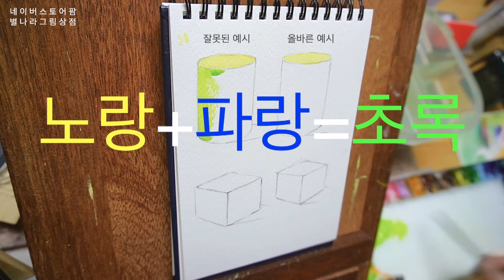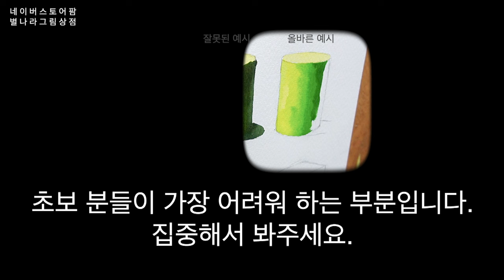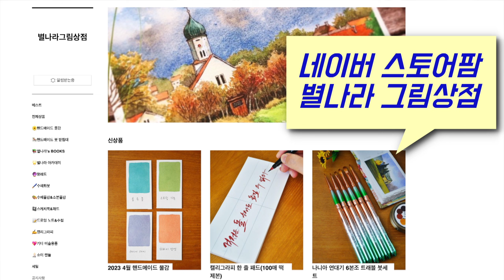당신의 수채화가 까맣게 탄것처럼 보이는 이유와 해결방법!/ Starland_art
📚지은책
🖌꽃이 있는 풍경 수채화 컬러링북

📸CAMERA
SONY a6400( 30mm f3.5 Macro ), iPhone12
🎤MIKE
블루예티X
🎬EDIT PROGRAM